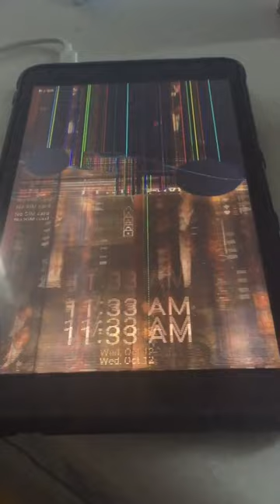RIP Maxwest Nitro 8 Android LTE Tablet